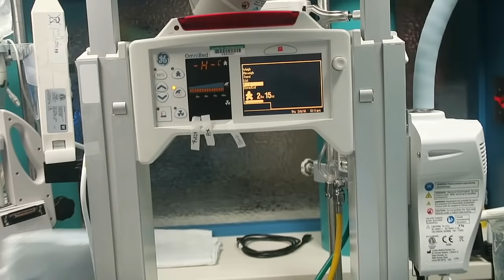Labor and Delivery Vlovg 2018 pt3 - AMAZING PREEMIE BIRTH VIDEO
This is our final birth vlog. Watch our story from beginning until now. This is an amazing birth journey, and everything it took to get us to this place to have our beautiful Magnolia Snow! Our baby is so loved by thousands of people and because of your support and prayer we are able to have Magnolia here with us today. This vlog is a tribute to the hard work we all put in to get her here. The best part is the journey is just starting.

Simpsonville, SC
29680